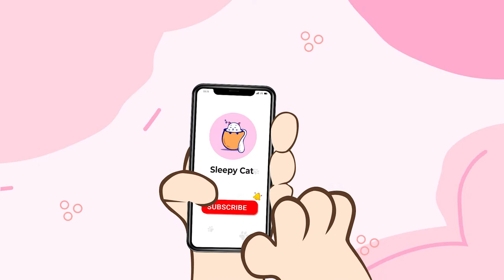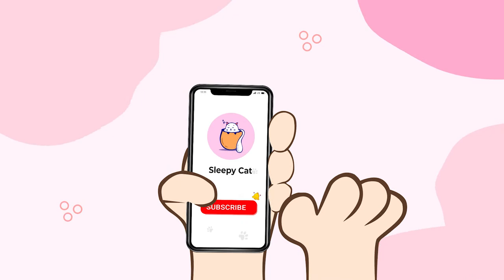Expert-Made Lullaby: Extra-Calming Music for Cats to Relax and Unwind | Sleepy Cat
Discover the expertise of a specially crafted lullaby with "Expert-Made Lullaby: Extra-Calming Music for Cats to Relax and Unwind." This video presents a meticulously designed composition that aims to create a serene and peaceful environment for your feline friend. Watch as your cat responds to the expertly crafted melodies, their body and mind gradually releasing tension and finding a state of deep relaxation.

The extra-calming music in this video is specifically tailored to meet the unique needs of cats, providing them with a soothing and tranquil experience. Allow the harmonious tunes to envelop your cat, helping them unwind and find solace in the gentle sounds. Witness the transformative effect of this expert-made lullaby as it helps your cat relax and let go of any stress or anxiety.

Prioritize your cat's well-being by incorporating the "Expert-Made Lullaby: Extra-Calming Music for Cats to Relax and Unwind" into their routine. Create a serene atmosphere where your cat can find solace and rejuvenation, and experience the calming effects of this expertly crafted composition. With this video, you can provide your beloved feline companion with the ultimate relaxation and unwind experience.

🌿Follow Helios Record news weekly:
🌿 Music from Helios Records:

♪ BigRicePiano ♪
"♪ Gran Piano de Arroz ♪